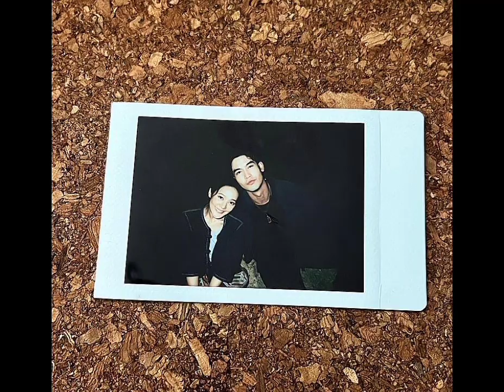เสาร์5 รีรันคืนนี้!! 20:30 ไปดูกันด้วยน๊าา❤️✌️